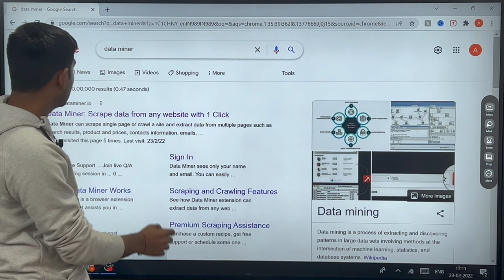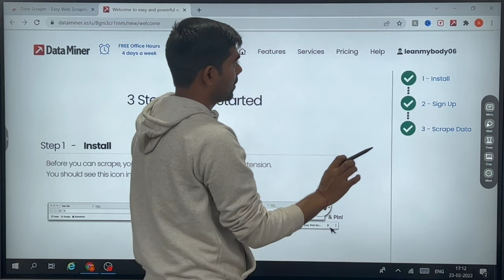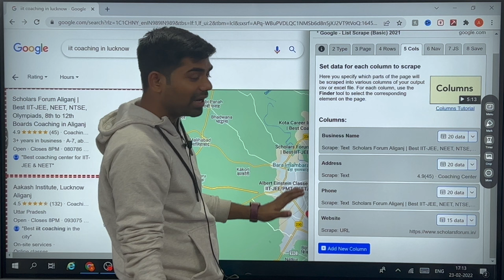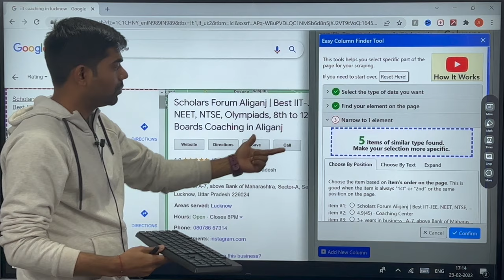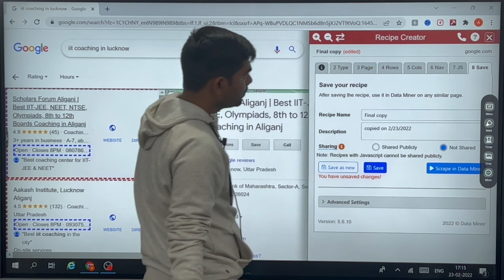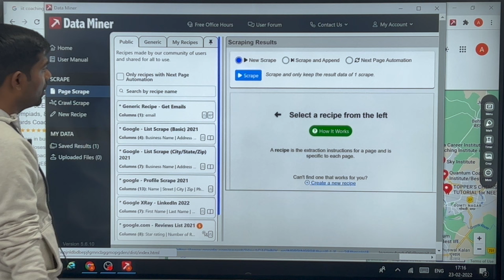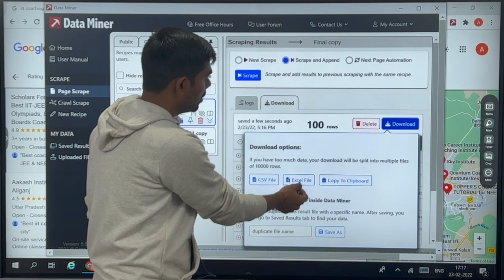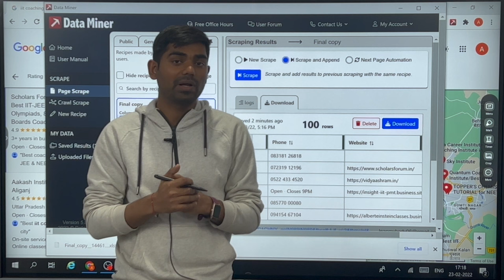LATEST GOOGLE MAP DATA EXTRACTOR | BEST FREE DATA SCRAPING TOOL | DATA MINER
🚀 Get  𝗖𝗼𝗺𝗽𝗹𝗲𝘁𝗲𝗹𝘆 𝗙𝗿𝗲𝗲 𝗠𝗮𝗸𝗲 𝗠𝗼𝗻𝗲𝘆 𝗢𝗻𝗹𝗶𝗻𝗲 𝗖𝗼𝘂𝗿𝘀𝗲 ( Worth ₹6000)👇👇

In This Make Money Online Course, You'll Get Simple, Almost No Skill & Practically Possible Digital Business Models That Can 100% Make You Financially Free